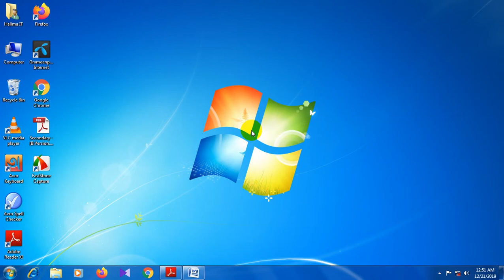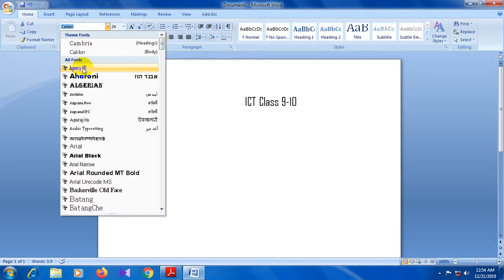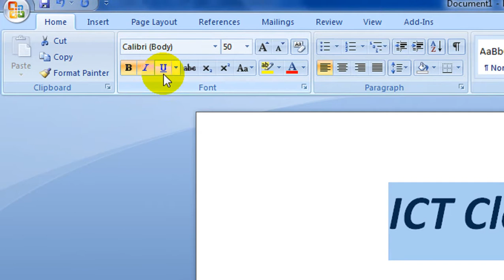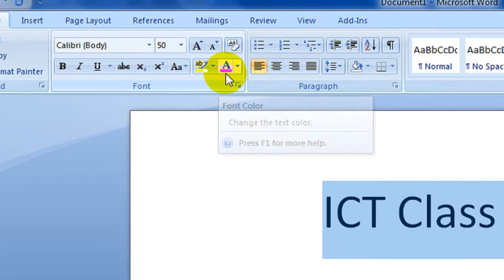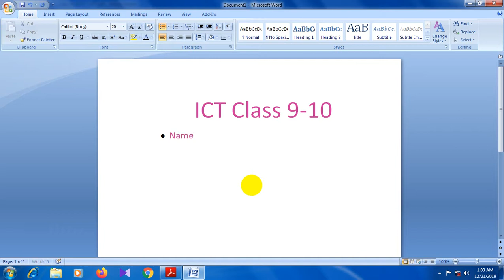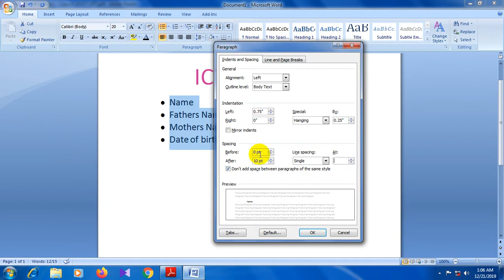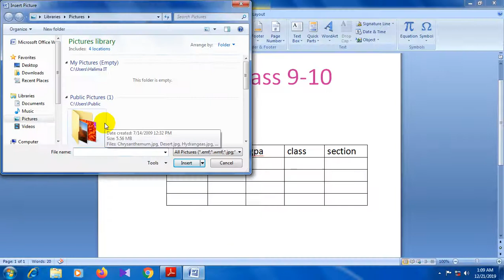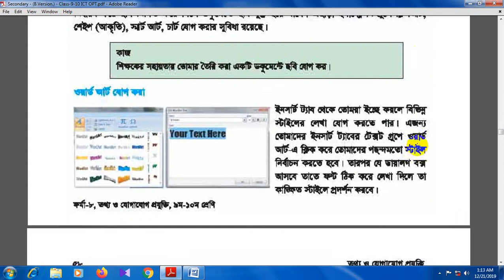আইসিটি (নবম-দশম) চতুর্থ অধ্যায় পার্ট ২ | ICT Class 9-10 Chapter 04 Part 02 | Mahbub Salim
আইসিটি (নবম-দশম) চতুর্থ অধ্যায় পার্ট ২ | ICT Class 9-10 Chapter 04  Part 02